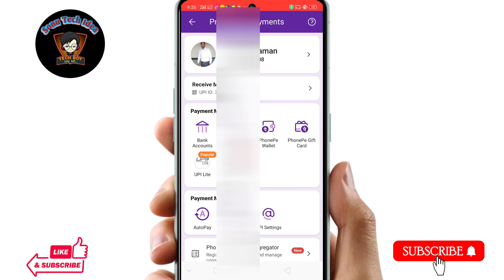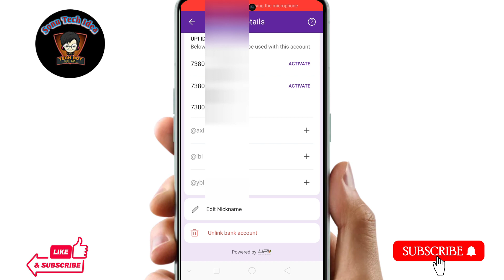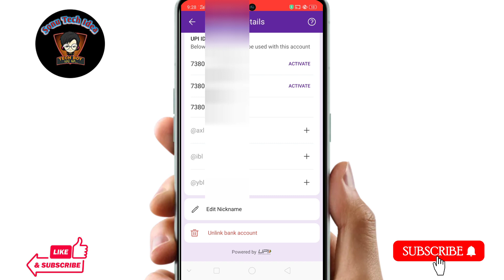phonepe me apna nickname kaise add kare !! How to add phone pe nickname !! Phone pe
Hello dosto Aaj ke es video me mai aap sabhi ko ye batane ki kosis kiya hu ki agar aap apne phone pe I'd me apna nickname add karna chahte ho to kaise add ker paoge Aaj ke es video me yahi baat karenge.

Topic Covered:-
Phone pe me nickname kaise Add kere
Nickname phone pe me kaise add Karen
phonepe me name kaise change kare
phonepe add nickname
phonepe me naam kaise change kare
phonepe me atm kaise add kare
phone pe add nickname
phonepe me apna name change kaise kare
phonepe ka naam kaise change kare
phonepe me apna naam kaise change kare
phonepe me apna naam change kaise kare
phone pe
facebook se nickname kaise delete kare
phone pe me debit card kaise add kare
phone pe me name change kaise kare 2024
phone pe me bank name kaise change kare